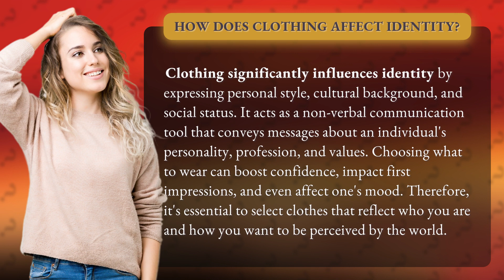How does clothing affect identity?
Threads of Identity: The Power of Clothing in Shaping Who We Are • Threads of Identity • Discover how clothing plays a crucial role in defining our identity through personal style, cultural influences, and social status. See how what we wear can communicate our personality, profession, and values, impacting our confidence, first impressions, and even mood.